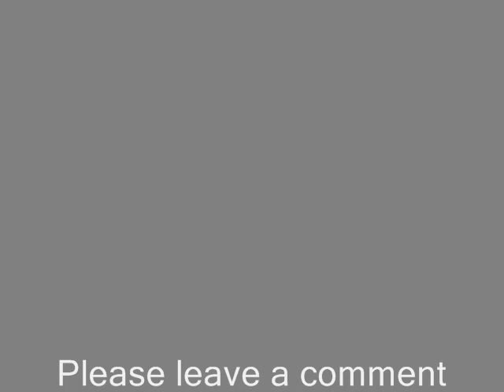Owl n Thistle 7-17-2007 Victor Noriega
Victor Noriega-piano
Chris Symer-bass
Jose Martinez-drums